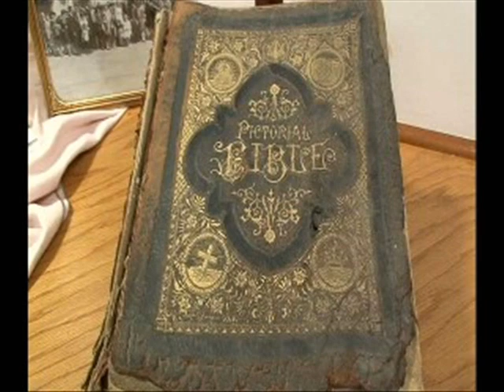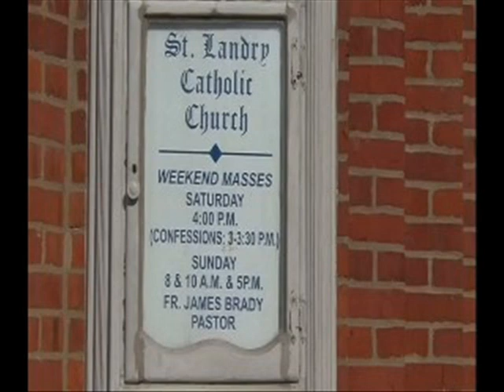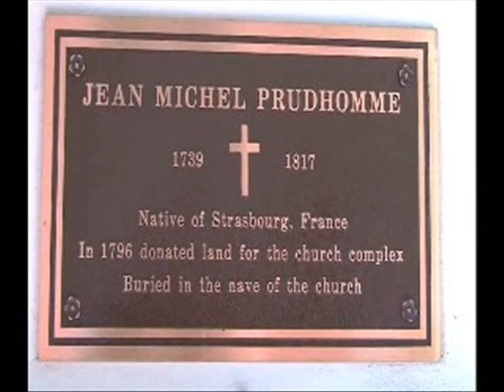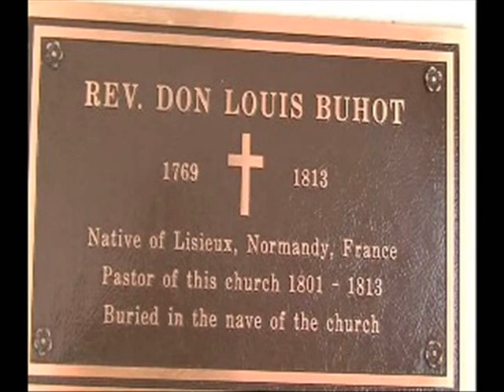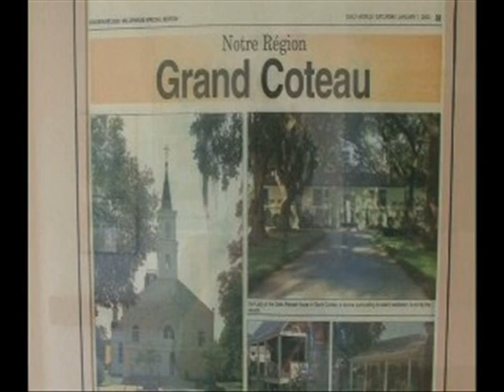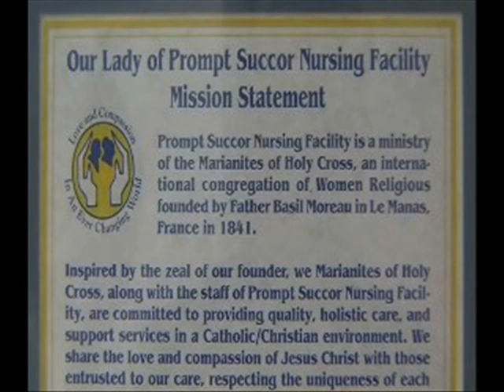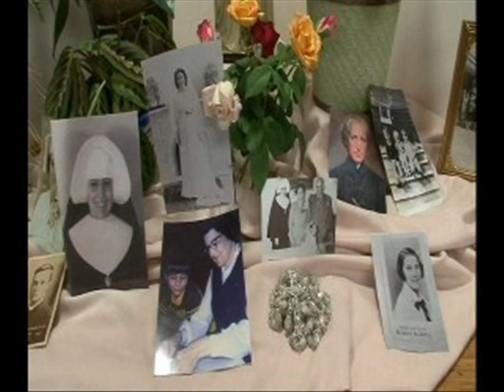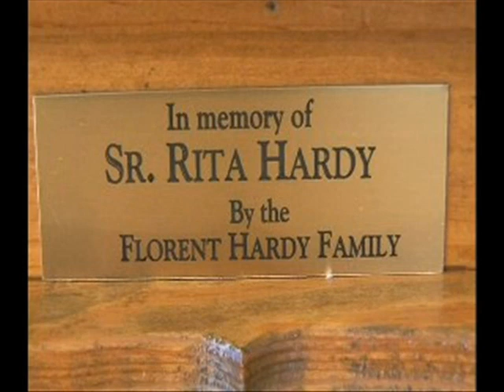french rosary October 3